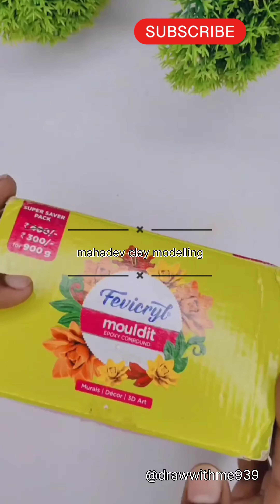Mahadev Clay Model